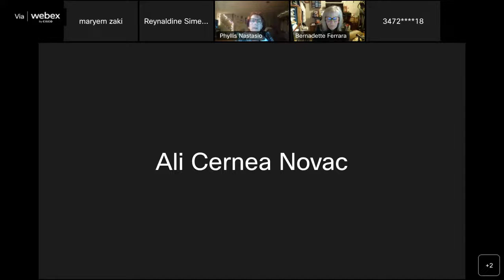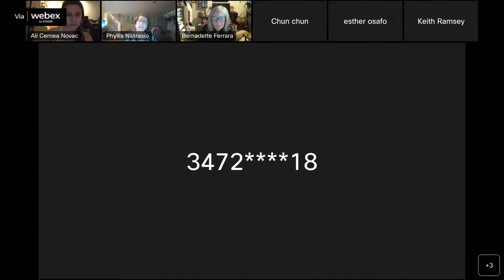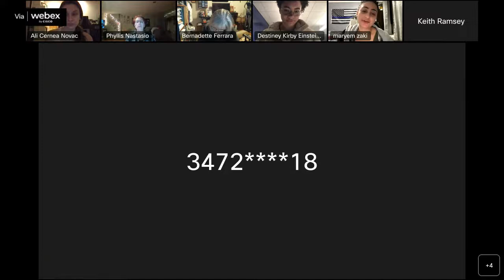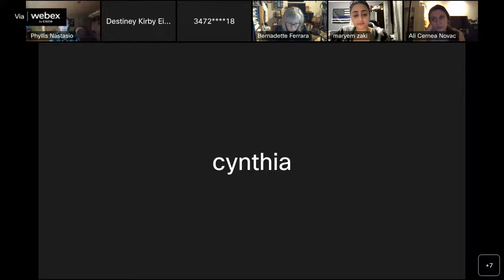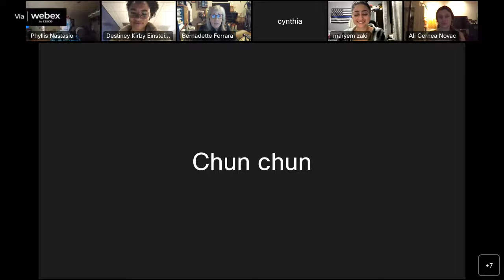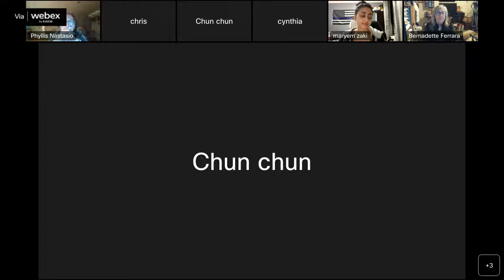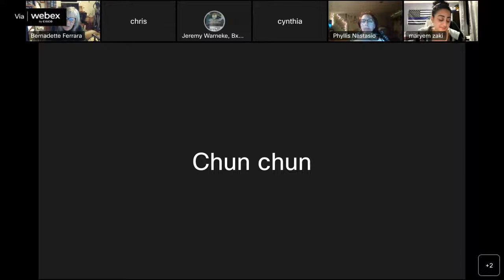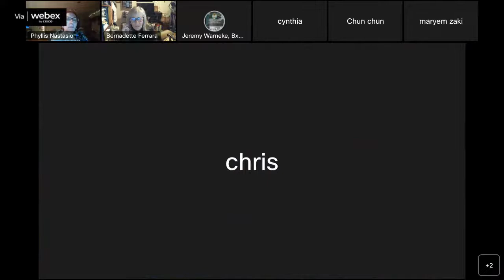Education, Culture & Youth Services Committee 12/2022